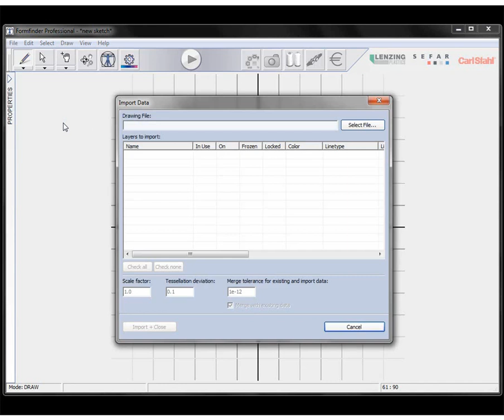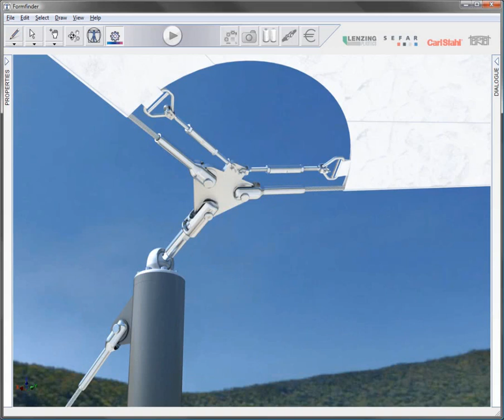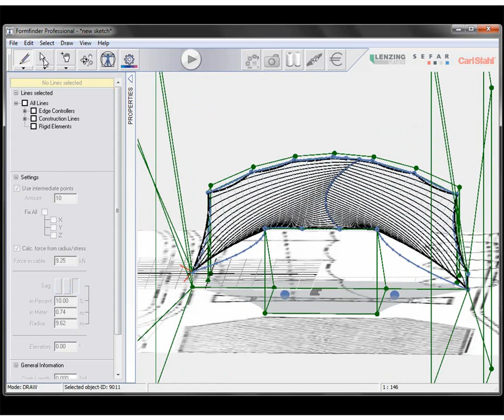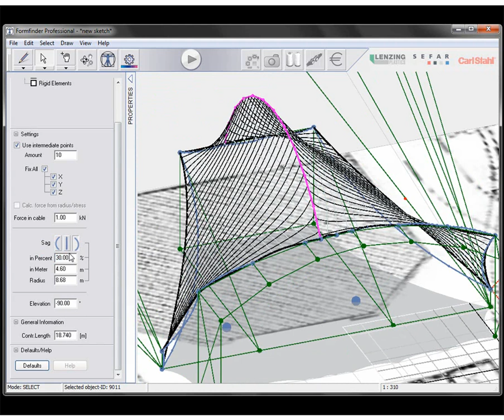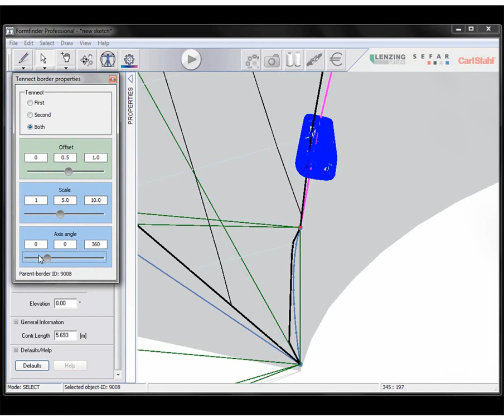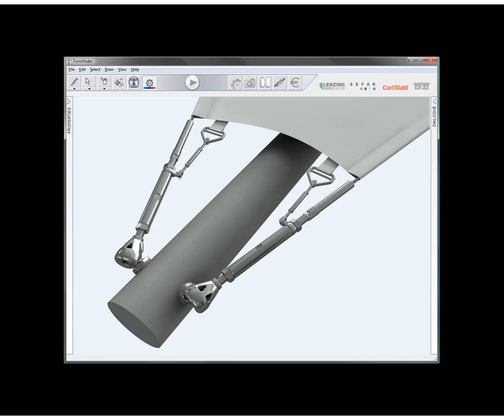TENNECT | Carl Stahl ARC GmbH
TENNECT by Carl Stahl ARC GmbH